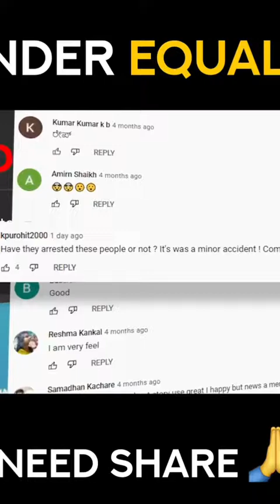क्या लडका लड़की समान है? | watch full video